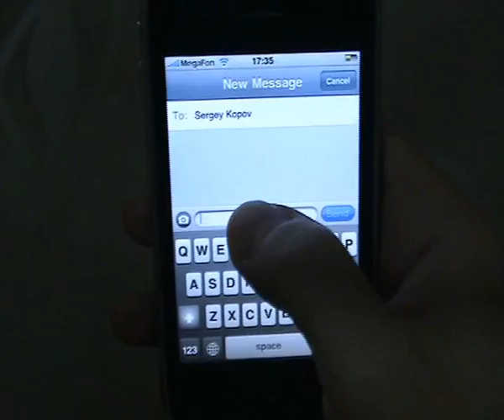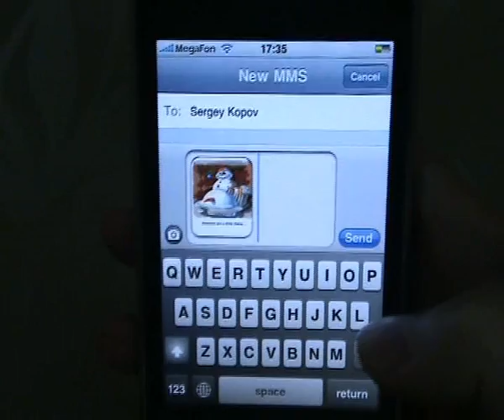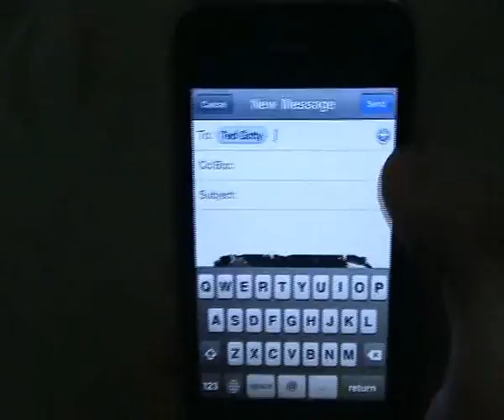SMS-BOX: Christmas Time!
The festival of Christmas has a special significance in everyone's life. When Christmas spirit is spreading along the streets, to shops and houses it never fails to reach our cell phones. Congratulations, wishes and jokes are going through the net overcoming any boundaries.

SMS-BOX: Christmas Time! is a massive collection of Xmas text messages and cards. Congratulate your loved, friends, colleagues, relatives and everyone you wish. Add one of the 40 original greeting cards to your message!